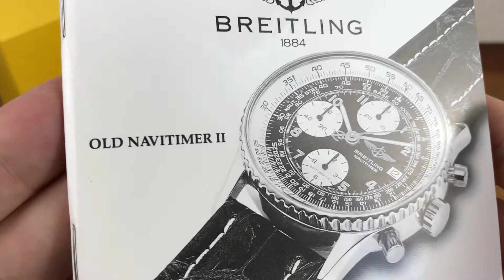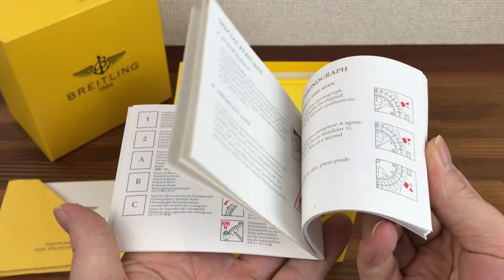Breitling Old Navitimer II Watch Box + Booklet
Breitling Old Navitimer II Watch Box

Breitling Old Navitimer II Booklet

CONDITION: Good Condition

DESCRIPTION: This box is a little bit flaky, but it is still a good box